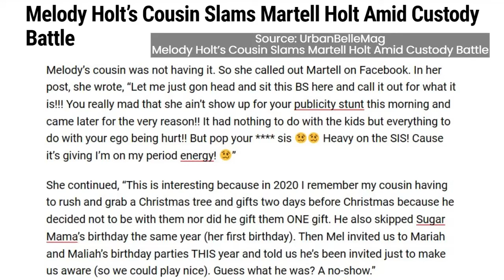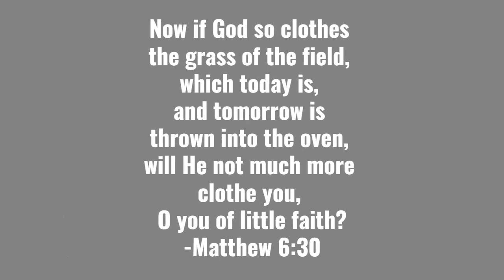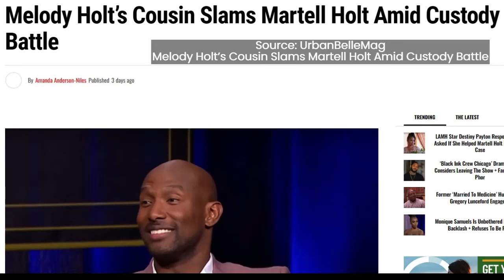LAMH Martell stop being petty: Martell attempts to shade Melody on IG and gets called out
0:00 Intro
0:40 Martell tries to shade Melody and Melody's cousin claps back
4:42 Destiny Payton says she DID not speak as a character witness for Martell in the midst of Melody and Martell's custody case
10:03 My final thoughts

Martell gotta chill he cannot feel like he’s parent of the year just because he didn’t miss certain days, now that’s impressive that’s cool you didn’t miss certain milestones in your child’s life, but… I don’t know… lets just state the obvious, what about the times you missed out on family nights when you could have been with your kids and wife, but you were with your side chick, now those times are just as important as the highlight reels times. Like Halle berry said in boomerang- love should have brought you home last night.

Articles shown in video:

Martell Holt Sues Melody Holt For Full Custody + Former Mistress Assaulted Inside Club?

LAMH Star Destiny Payton Responds When Asked If She Helped Martell Holt In Custody Case